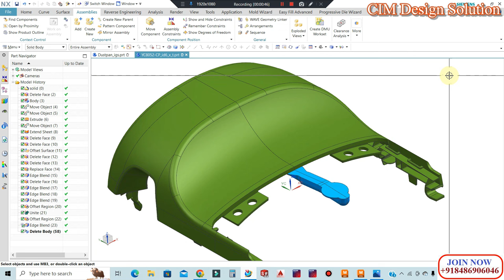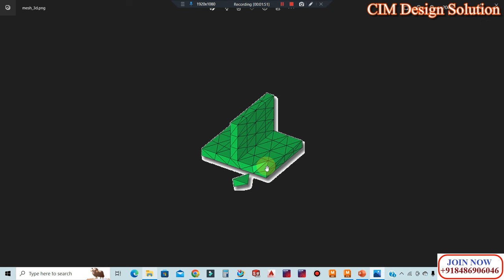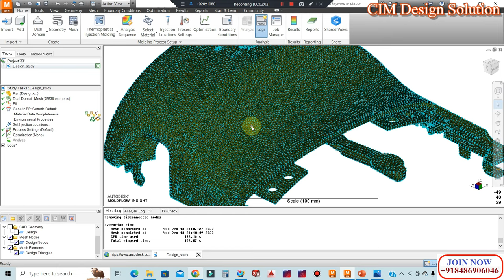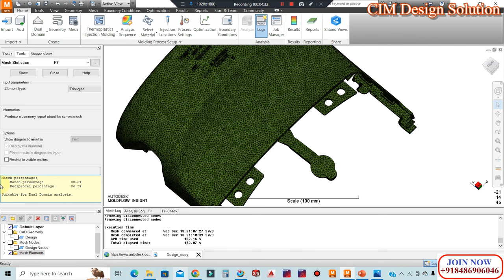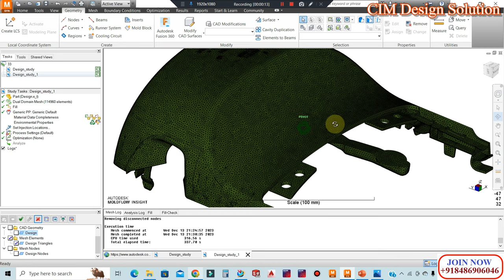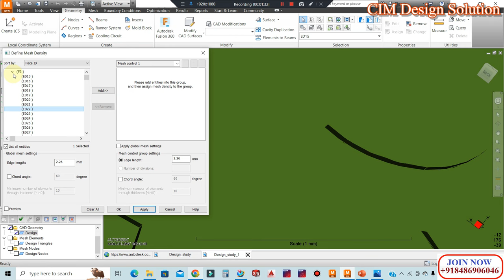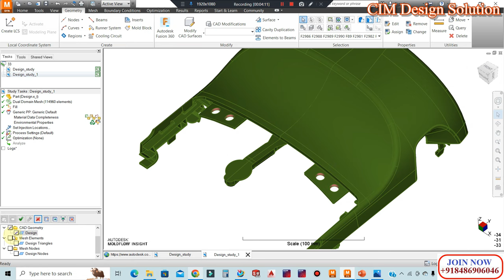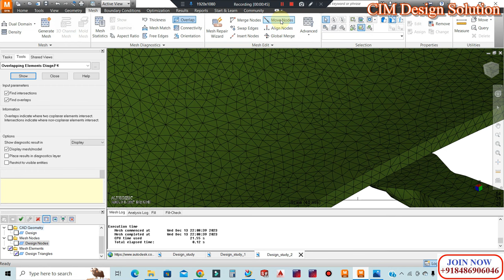MOLD FLOW ANALYSIS IN HINDI 🔥 | Autodesk Mold Flow analysis in Automobile Plastic Part | CIM Design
🔥 Free Software & Installations with Library